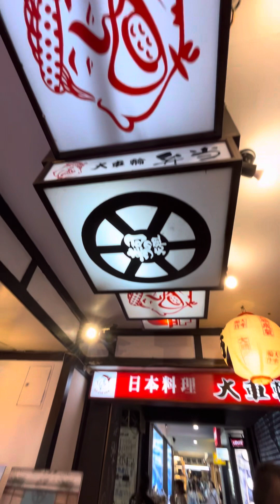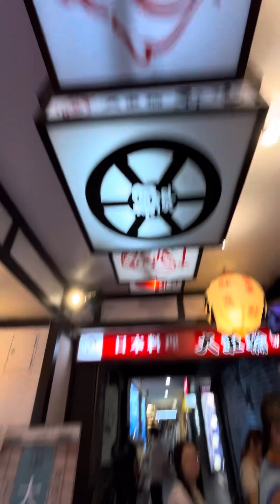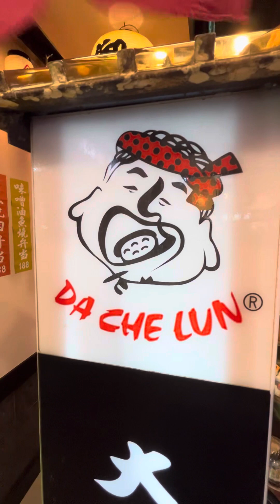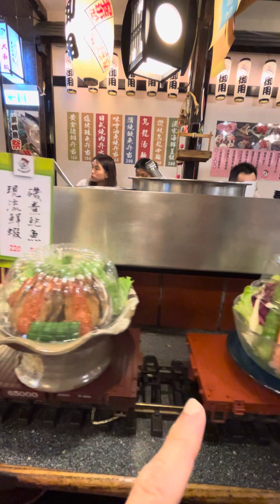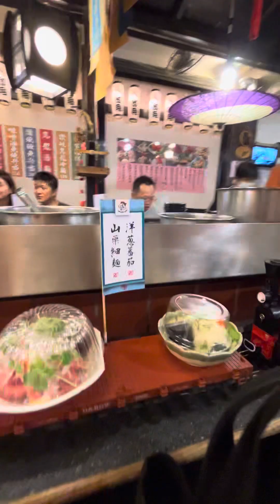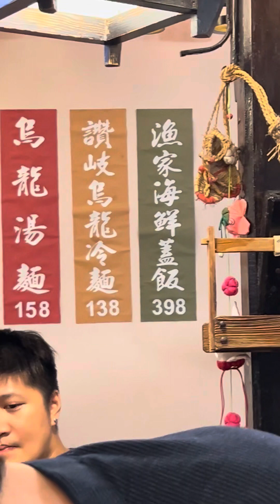Lovely day with my mother in Ximenting eat dinner